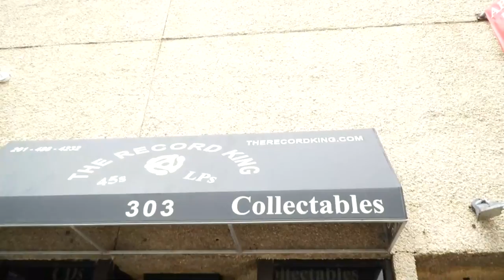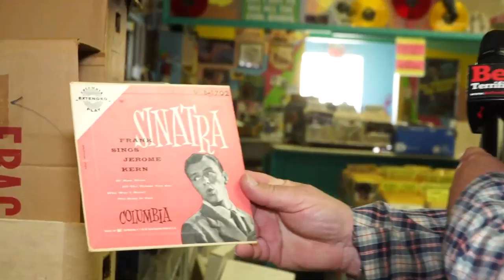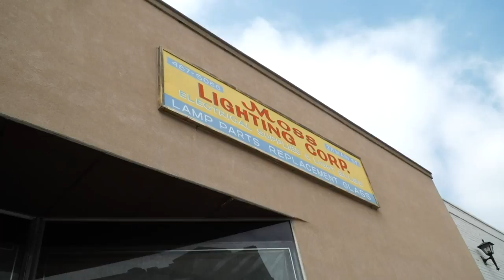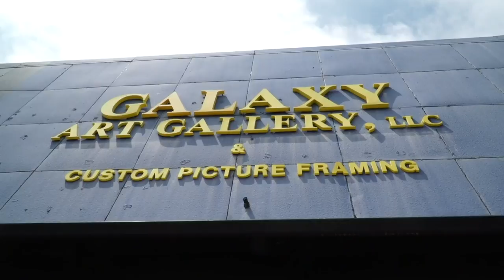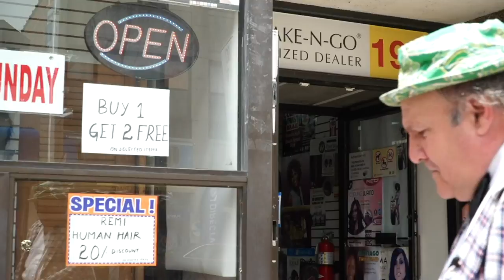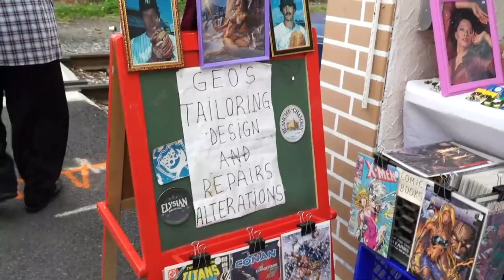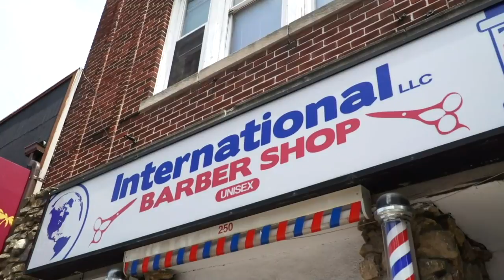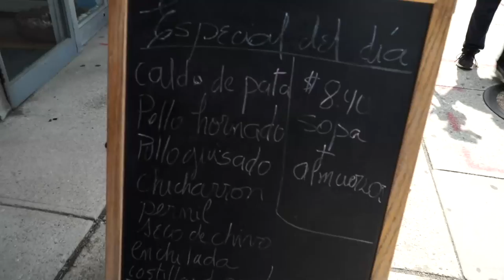Uncle Floyd's New Jersey